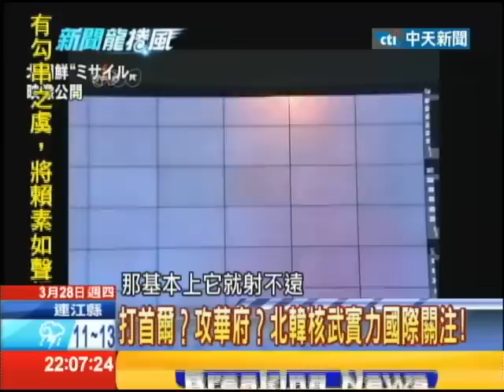03/28新聞龍捲風part4 朝兵入侵？ 韓哨兵擲榴彈「珍島狗一號」警戒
目前全世界最危險的火藥庫在哪裡？朝鮮半島已經凌駕中亞中東成為舉世矚目的地區了。金正恩去年正式接班之後，積極展現強勢作為，不僅大肆渲染美韓對北韓的威脅性，同時對美韓展開一連串挑釁舉動，動不動就要發動「核戰爭」。